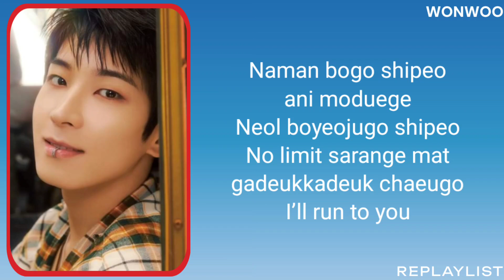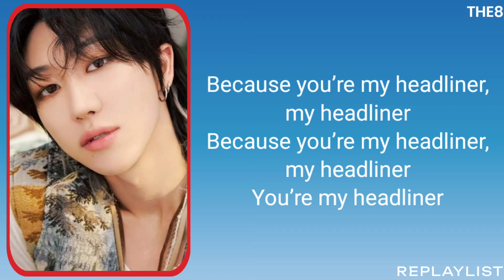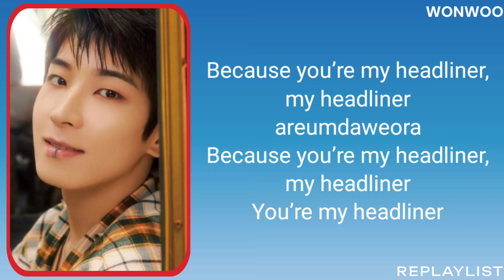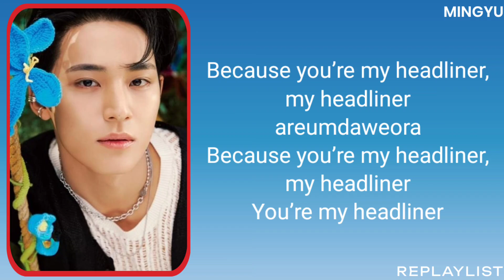SEVENTEEN — HEADLINER LYRICS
☀️ SEVENTEEN
HEADLINER